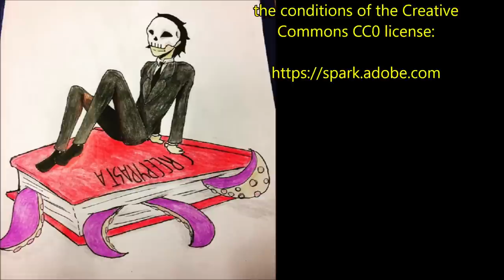The Lockhill Road Disappearances | BIZARRE ALTERNATE DIMENSION HORROR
‘‘Apparently, the patrol that frequents near that road found her car in a ditch and saw no traces of her anywhere…’’

Today’s nightmarish tale of terror is ‘The Lockhill Road Disappearances’, an original story by the wonderfully talented James Caligo, kindly shared with me via Dr. Creepen’s Vault so that I could narrate it here for you all, with the author’s express permission.

00:00 Introduction
00:42 Part 1
14:08 Part 2
27:29 Part 3